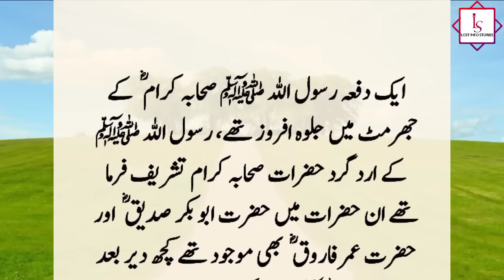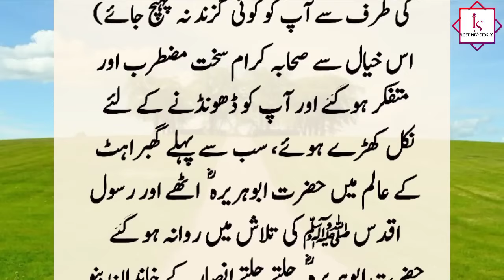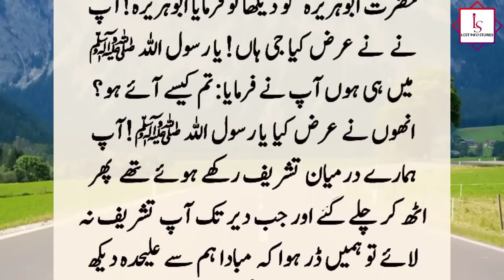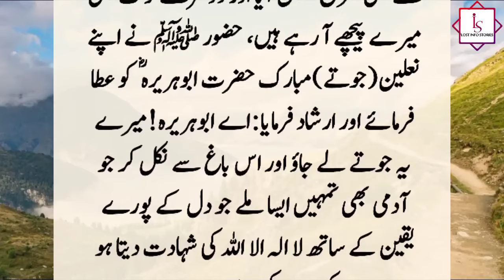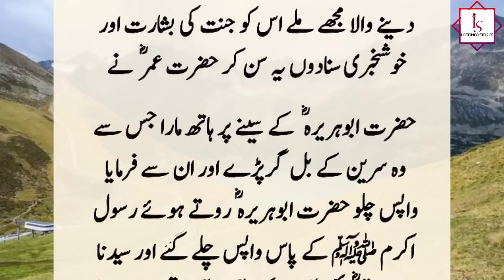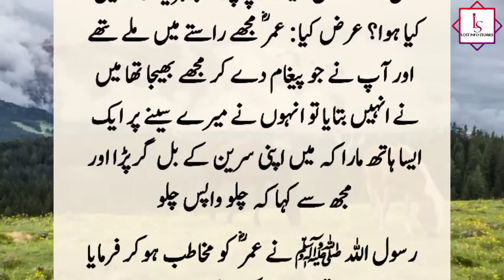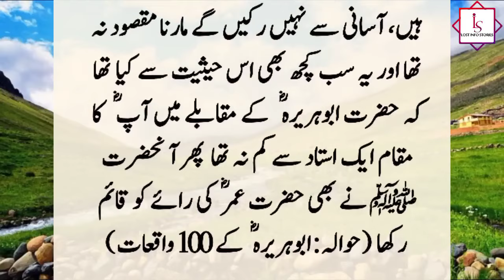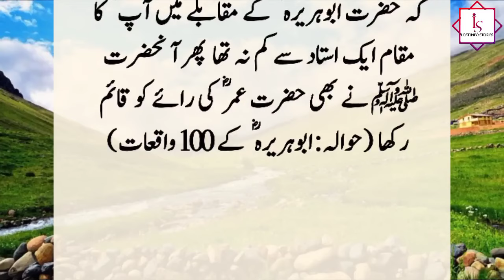Hazrat Umar (R.A) Aur Hazrat Abu Hurairah (R.A) Ka Qissa | Lost Info Stories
The Holy Prophet blessed Abu Hurairah (R.A) with his soles and said to whoever recites the word on the way, give him the glad tidings of Paradise. ??